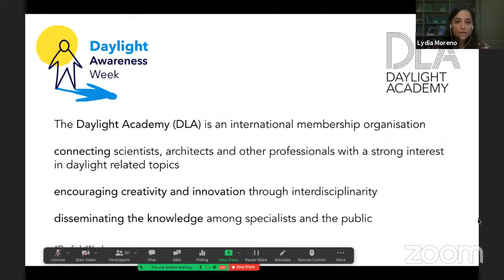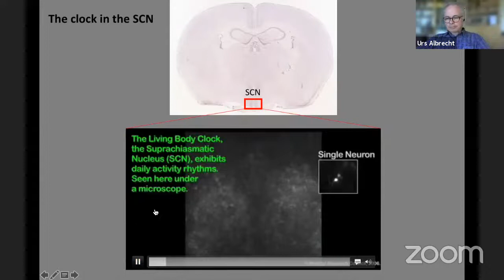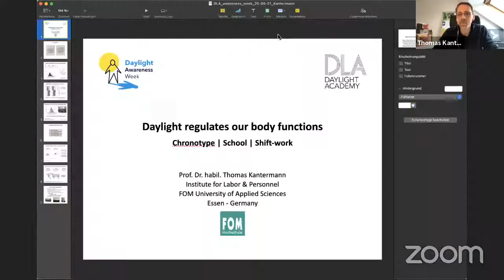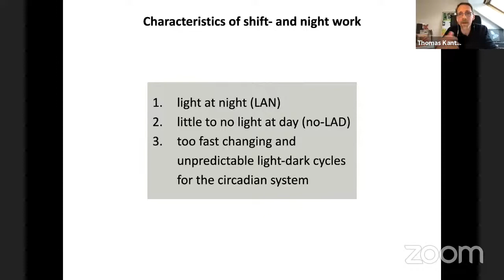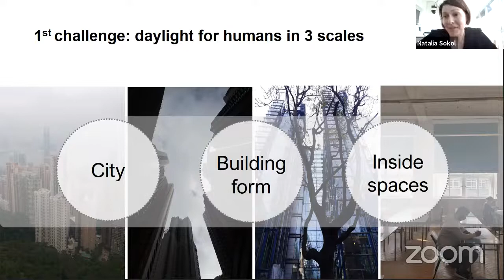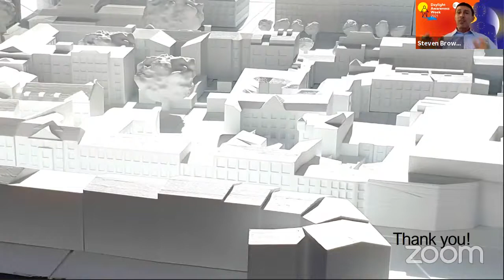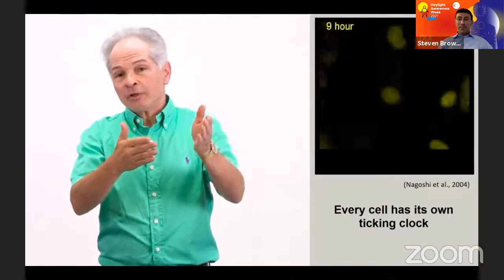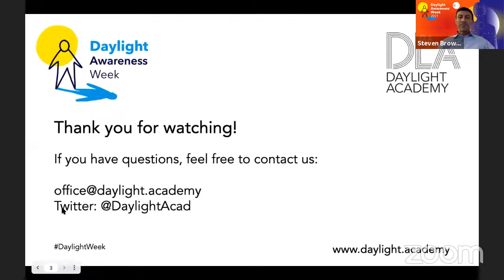Daylight regulates our body functions | Daylight Awareness Week 2021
Daylight Academy webinar on 25 May 2021 (18:00-19:30 CEST)

For all of our planet’s history, there has been night and day, driving the rhythms of life across days and seasons… until the invention of the light bulb. Now, we have light whenever we want it. But when do we need it and why? How does natural light impact our body and what does it mean for the design of our built environment? If you want to better understand the effects of daylight on the human body, this session is for you! The invited experts are currently developing an open online course on this subject and are looking forward to answering your questions.

With
• Prof. Urs Albrecht: Biochemistry, influence of light on Physiology, University of Fribourg, Switzerland
• Prof. Thomas Kantermann: Human Chronobiology, FOM University of Applied  Sciences, Essen, Germany
• Dr Natalia Sokol: Lighting design, daylight in architecture, Gdansk University of Technology,  Poland

Moderated by
• Prof. Steven Brown: Chronobiology and Sleep Research, University of Zurich, Switzerland